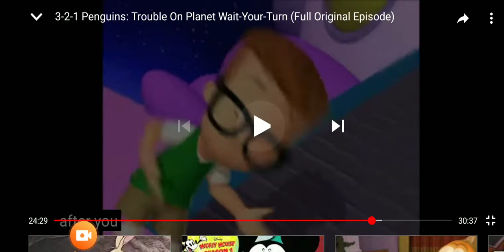3-2-1 Penguins Fell On A Slope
Taken From 3-2-1 Penguins
Episode:Trouble On Planet Wait Your Turn